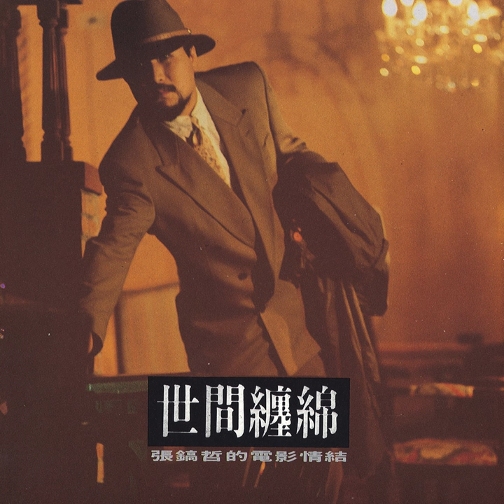Shi Dao Ru Jin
Shi Dao Ru Jin · Chang Ho Chirl

Zhang Hao Zhe De Dian Ying Qing Jie - Shi Jian Chan Mian

Producer: Steve Chou
Composer  Lyricist: Hong Zhi Liang
Arranger, Work  Arranger: Mei Qiang Han